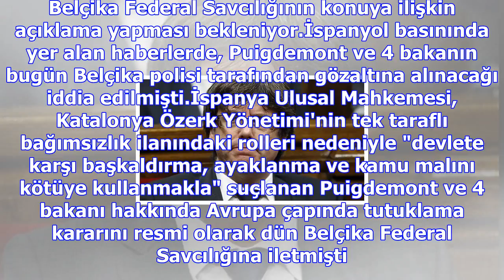Katalan lider teslim oldu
Belçika devlet televizyon kanalı VRT NWS'nin haberinde, Puigdemont ve beraberindeki bakanlar Maria A...